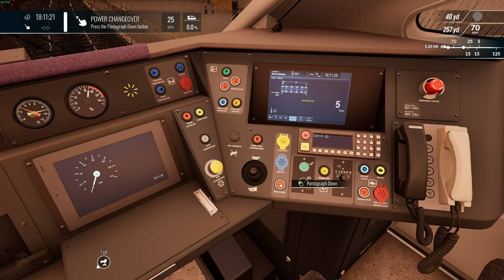Limping Off - East Coast Main Line: Peterborough - Doncaster - Class 801 - Train Sim World 4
Drive a Class 801 to the depot under diesel power and prepare a replacement Class 801 for service.

Hive: @NealTV8

Epic Games Creator Code: NEALTV8

Gaming PC:
CPU Cooler: Noctua NH-D15
RAM: G.SKILL TridentZ 3200MHz 32GB (4 x 8GB)
Case: Thermaltake View 71
GPU: ASUS ROG STRIX GeForce RTX 3070 Ti OC Edition
PSU: EVGA Supernova 850 G5

Encoding PC:
CPU: AMD Ryzen 9 3900X
CPU Cooler: Corsair H100i V2
Motherboard: MSI MAG B550 TOMAHAWK
RAM: G.SKILL TridentZ 3200MHz 32GB (2 x 16GB)
GPU: EVGA GeForce RTX 2080 XC2 Ultra ICX2
Case: Thermaltake View 31
PSU: Corsair RM750x

Gear:
Mixer: GoXLR
Mic: RODE PodMic
Macros: Elgato Stream Deck XL
Facecam: Panasonic HC-V770
Deskcam: GoPro HERO 5 Black
Sidecam: Logitech C922
Wheel: Logitech Driving Force G29+Shifter
Truck Shifter Knob: SKRS 18 Gears Shifter /w Easy Jake Brake
HOTAS: Saiteck/Logitech X52 PRO
Yoke: Honeycomb Alpha
Throttle Quadrant: Honeycomb Bravo
Controllers: XBOX One Controller or Play Station 5 Controller
Train Controller: Rail Driver
Face Tracking: Track IR 5